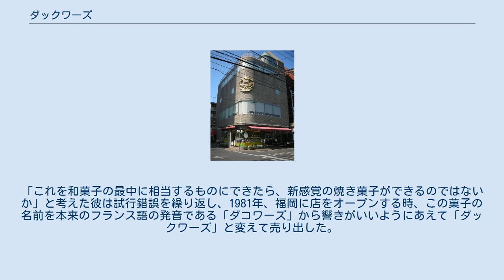ダックワーズ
ダックワーズにエッグノッグ・ムースを重ねたケーキ 日本で売られているダックワーズ 日本で初めてダックワーズを販売した「フランス菓子16区」 ダックワーズ(Dacquoise)とはアーモンド風味のメレンゲを使った焼き菓子。
語源はフランスの温泉保養地ダクスに由来する。
 19世紀末に存在した「アンリ4世」というお菓子が祖形と言われ、このお菓子のスポンジ状の生地を改良したものが「ダコワーズ（ダックワーズ）」であるとされる。
もともと、アントルメ（ホールケーキ）の底生地として、クレーム・オ・ブール（バタークリーム）を塗って複数枚を積み重ねる形で使われており、生菓子としても使われていた。
 小判型の物は日本生まれであり、外側がパリッと、中はしっとりしているのが特徴。
福岡市浄水通の菓子店『16区』のオーナーシェフ・三嶋隆夫がパリ16区の菓子店「ARTHUR」のシェフを務めていた1979年に考案した。
「これを和菓子の最中に相当するものにできたら、新感覚の焼き菓子ができるのではないか」と考えた彼は試行錯誤を繰り返し、1981年、福岡に店をオープンする時、この菓子の名前を本来のフランス語の発音である「ダコワーズ」から響きがいいようにあえて「ダックワーズ」と変えて売り出した。
 現在ではフランスでも小判型のダックワーズが売られている。